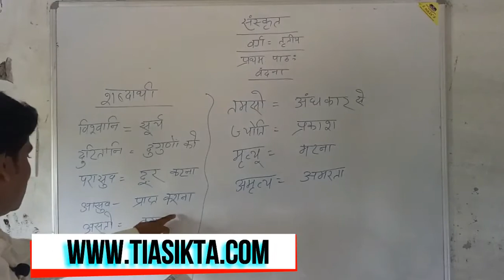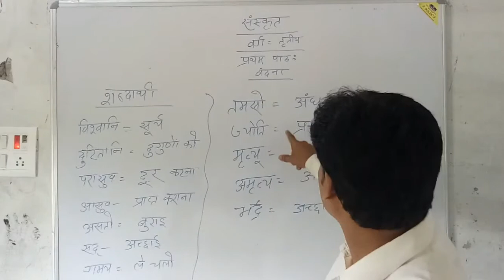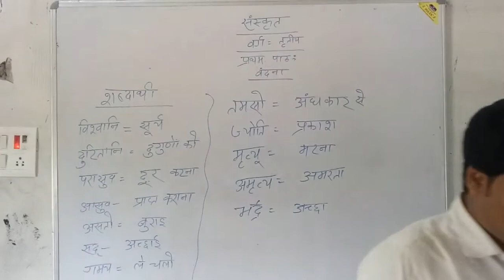sanskrit class 3 ch 1 tauheed International Academy Bardahi By Anil Kumar